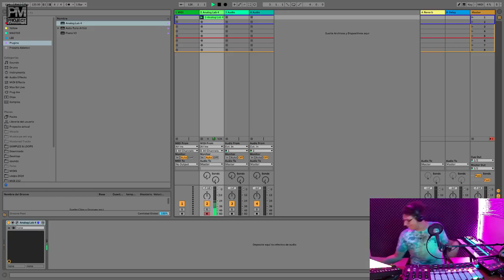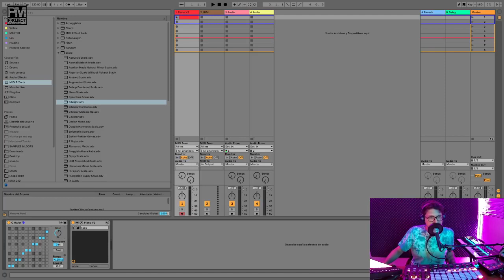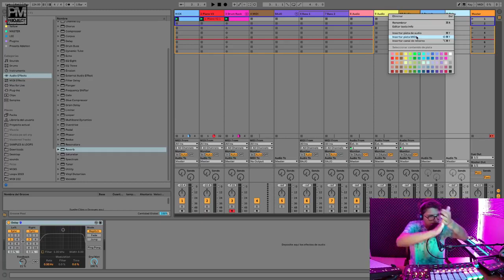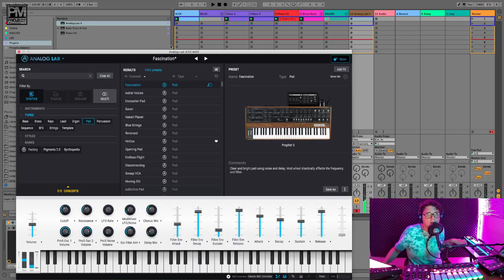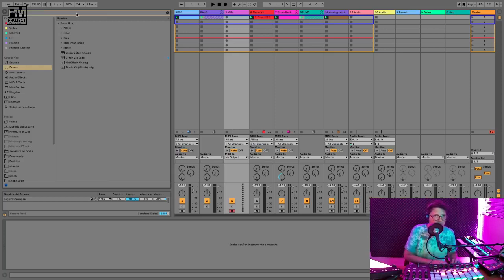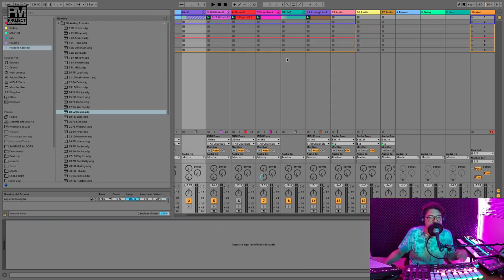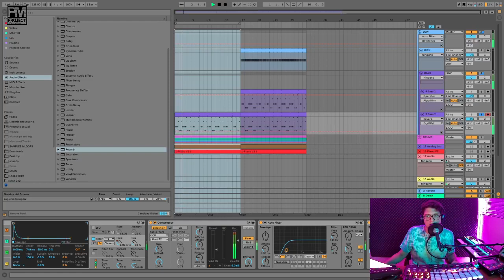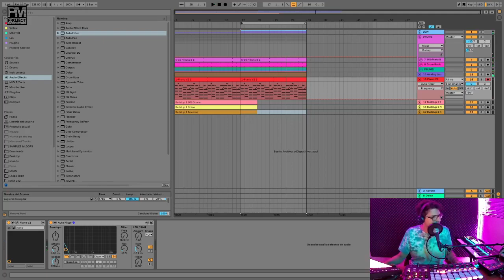Masterclass | Crear ACORDES para MÚSICA HOUSE (con Diego Barrera)